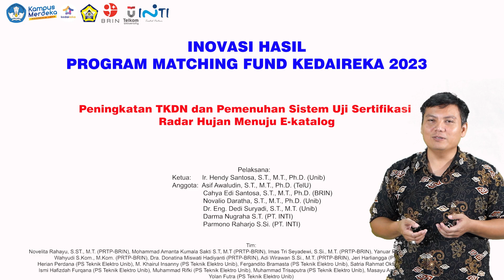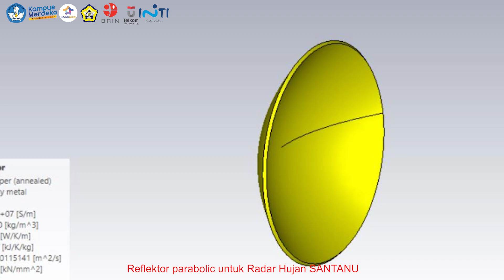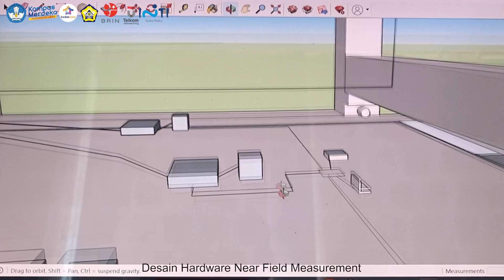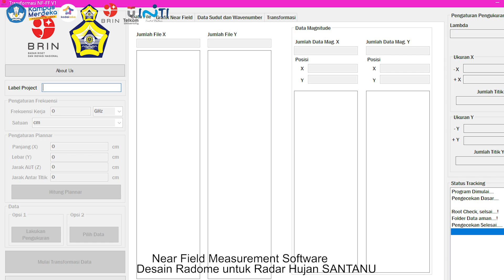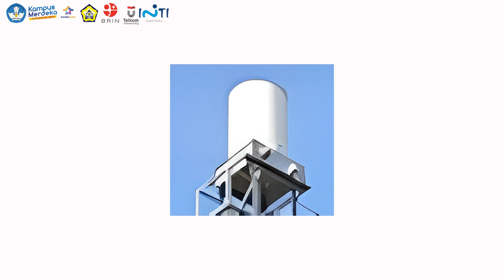Diseminasi Hasil MF 2023 Peningkatan TKDN dan Pemenuhan Sistem Uji Sertifikasi Radar